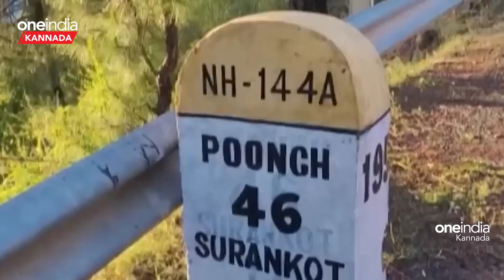Poonch, Kashmir: ನಮಾಜ್ ಮಾತ್ರ ಮಾಡಿ ಉಪವಾಸ ಅಂತ್ಯ!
ಕಾಶ್ಮೀರದ ಪೂಂಚ್ ನ ಭಿಂಬರ್ ಗಲಿ ಪ್ರದೇಶದಲ್ಲಿ ಯೋಧರ ಮೇಲೆ ನಡೆದ ದಾಳಿ ಹಿನ್ನೆಲೆಯಲ್ಲಿ ರಂಜಾನ್ ಹಬ್ಬ ಆಚರಣೆ ಮಾಡುವುದಿಲ್ಲವೆಂದು ಸಾಂಗಿಯೋಟ್ ಗ್ರಾಮಸ್ಥರು ಹೇಳಿದ್ದಾರೆ. ನಾವು ಕೇವಲ ನಮಾಜ್ ಮಾತ್ರ ಮಾಡುತ್ತೇವೆ. ಹಬ್ಬ ಆಚರಣೆ ಮಾಡುವುದಿಲ್ಲ ಎಂದಿದ್ದಾರೆ.Villagers of Sangiot said that the attack on soldiers in Bhimbar Gali area of   Poonchha, Kashmir was during the celebration of Ramzan. We only do Namaz. Festival celebration.